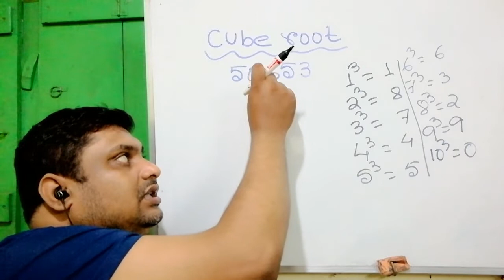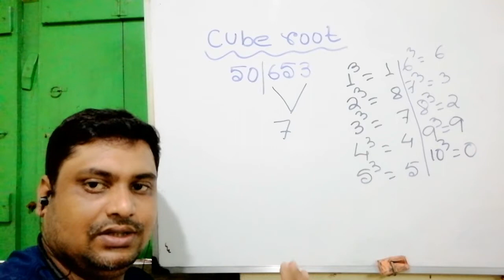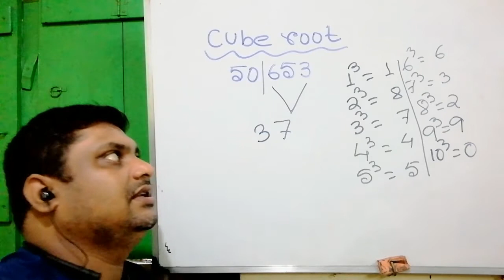Cube Root Calculate Just 20 seconds Milan Sir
How to calculate cube root just 20 seconds.